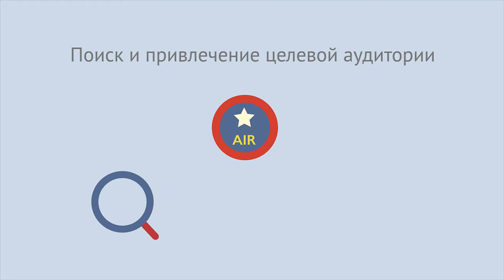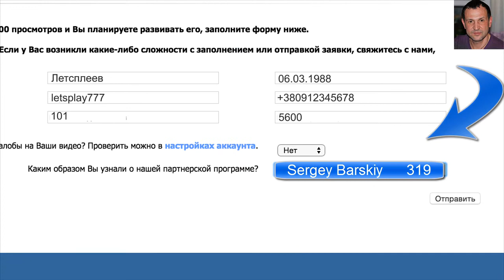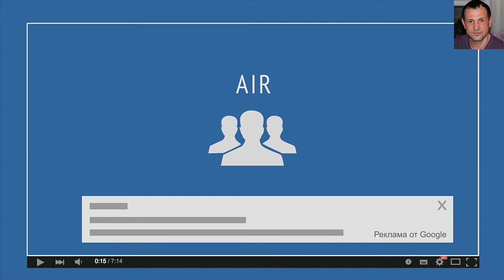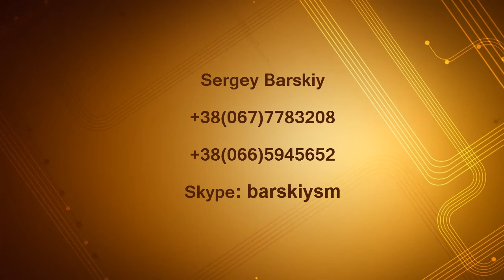AIR – премиум-партнер YouTube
У вас есть свой канал на YOUTUBE?!
Вы хотели бы на нем зарабатывать? Мы поможем вам в этом!
Agency of Internet Rights (AIR) – премиум-партнер YouTube.
Агентство AIR обеспечивает:
Поиск и привлечение целевой аудитории.
Эффективное продвижение видео на YouTube.
Гарантированное получение дохода от Вашего видео.
Выход на рынки других стран и адаптацию видео для этих рынков.
Защита от пиратского распространения видео.

Это означает, что специалисты компании обладают всеми необходимыми навыками для того, чтобы успешно развивать каналы на YouTube.
А именно специализируется в таких темах:
- платформа YouTube и стратегия развития канала;
- стратегии выбора контента для обеспечения стабильного количества просмотров;
- стратегия и методы расширения аудитории;
- многоканальные сети: передовые практики;
- монетизация и партнерство;
- управление правами.